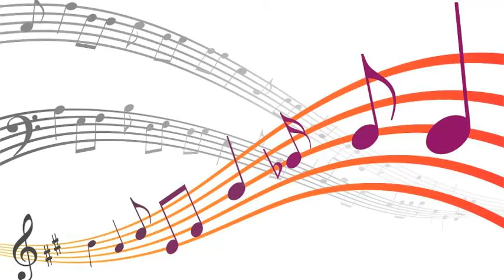Brownie McGhee - Auto Mechanic Blues (1947)